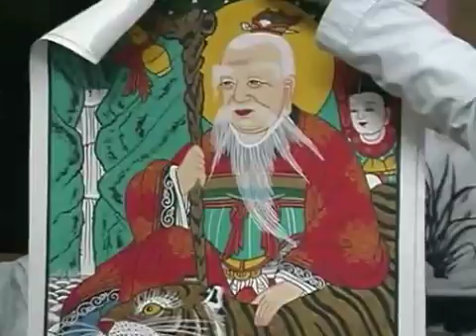Shopping for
Good luck